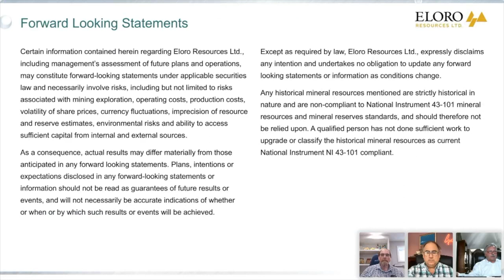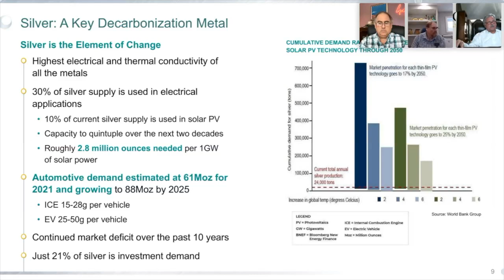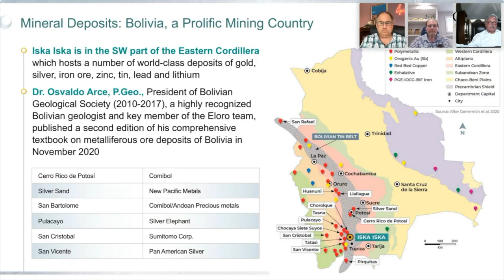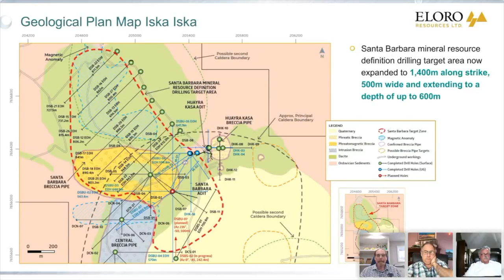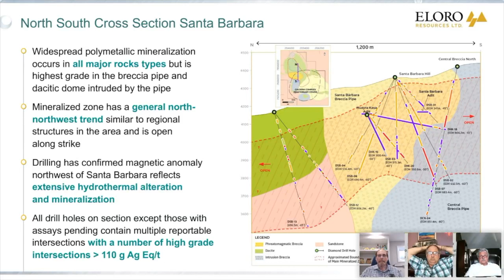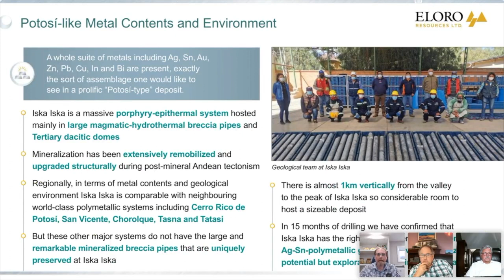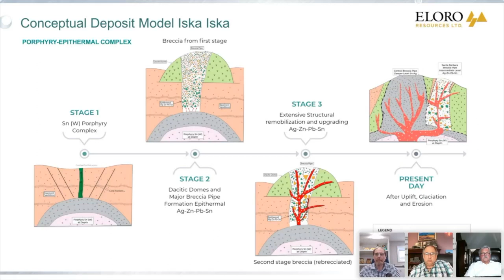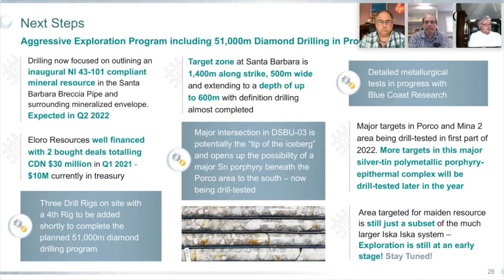Eloro Resources (TSX.V: ELO) - Iska Iska Management Update Webinar (March 30th, 2022)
Cory Fleck of the KE Report joins CEO Tom Larsen, VP of Exploration Dr. Bill Pearson and Senior Technical Advisor Dr. Quinton Hennigh as they provide the latest updates from Eloro's Iska Iska Polymetallic Project.